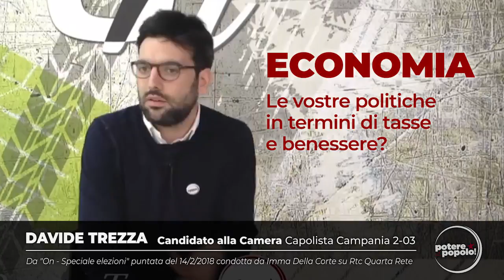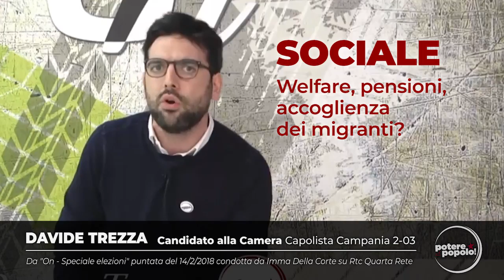Davide Trezza - Candidato Potere al Popolo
Davide Trezza candidato alla Camera, capolista collegio Campania 2-03